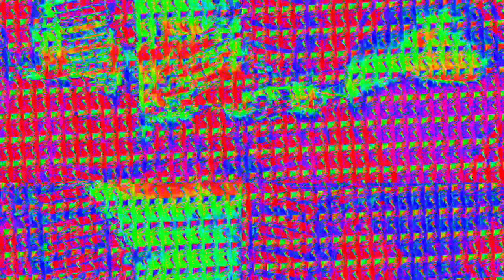[EPILEPSY WARNING] Movie 23 02 10 21h39m44s